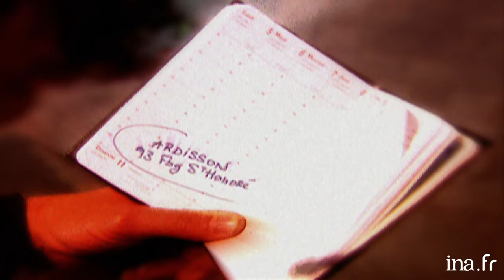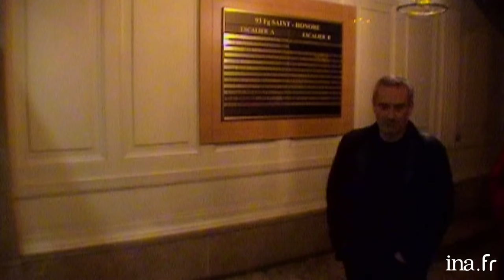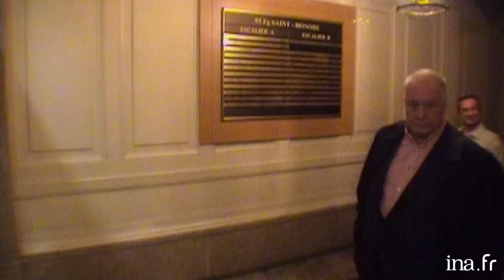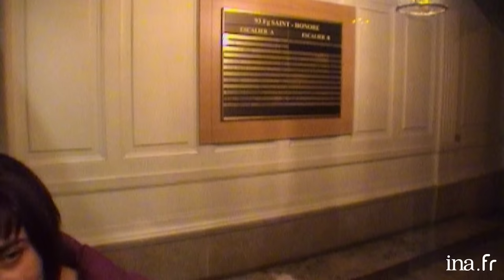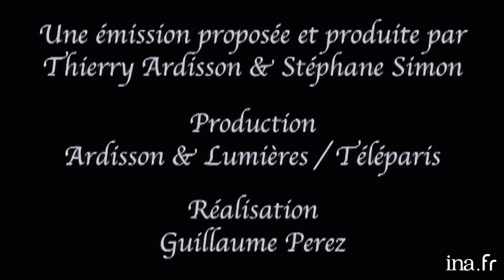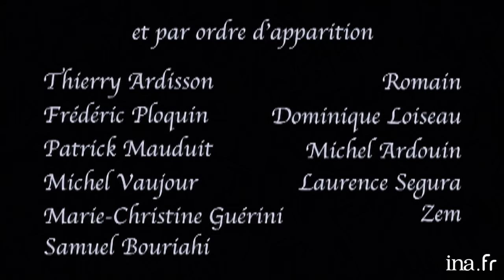Dîner Flics Et Voyous : 93 Faubourg Saint-Honoré | INA Arditube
93, Faubourg Saint-Honoré | Paris Première | 17/01/2006
Dîner "Flics Et Voyous" ou "Haut les mains » avec Romain, Frédéric Ploquin, Dominique Loiseau, Patrick Mauduit, Michel Ardouin, Michel Vaujour, Zem, Samuel Bouriahi, Laurence Segura, Marie-Christine Guérini